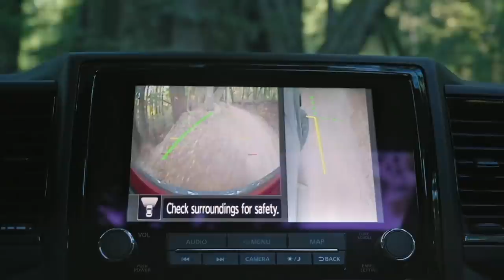WeTriedToTellYa! GOP Sen. Kel Seliger Says TX Violated Federal Voting Rights Law In Redistricting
In a sworn statement, a retiring Republican Texas state senator said he believed the GOP violated federal voting laws when they redistricted State Senate District 10 in the Fort Worth area.

In November, Texas Senator Kel Seliger said, "Having participated in the 2011 and 2013 Senate Select Redistricting Committee proceedings, and having read the prior federal court decision regarding SD10, it was obvious to me that the renewed effort to dismantle SD 10 violated the Voting Rights Act and the U.S. Constitution."

Texas maps were redrawn and approved by Governor Greg Abbott in October. Some of the redistricting diluted the voting power of minority voters and increased districts with majority whites.

Texas Legislative Black Caucus member State Representative Jasmine Crockett spoke with Roland Martin during Friday's edition of RolandMartinUnfiltered about Rep. Seliger's remarks.